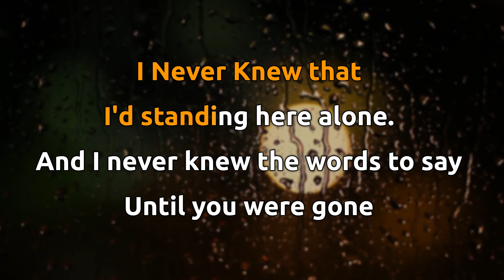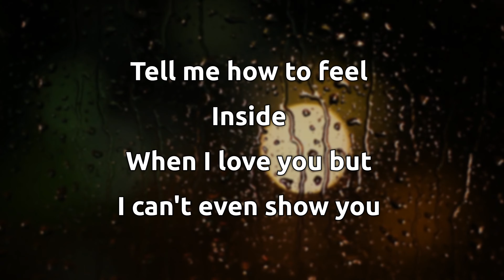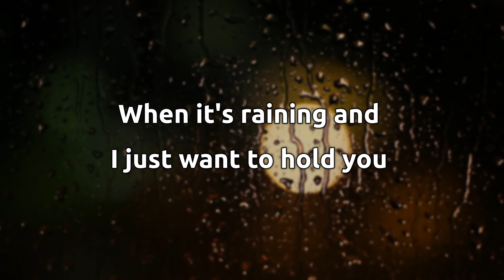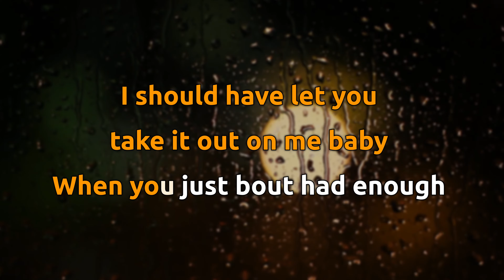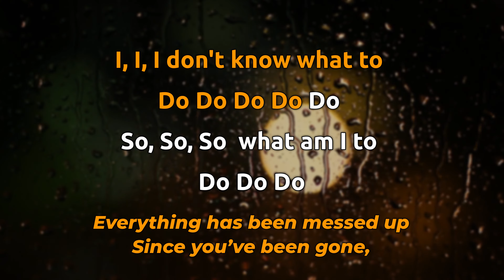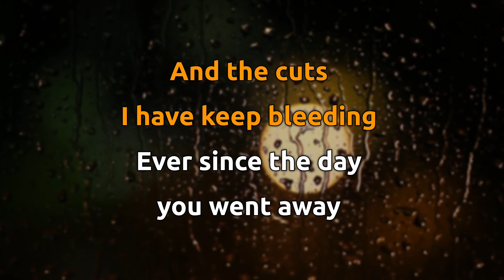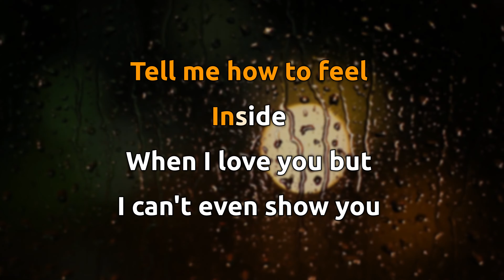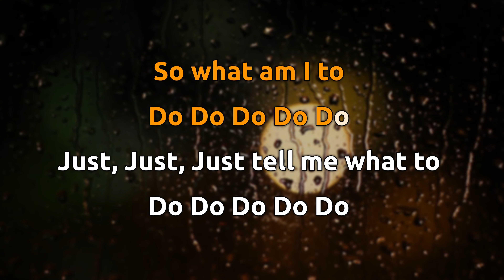DO - Lil Craig Of 2Reel (Karaoke Song With Lyrics - Original Key)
Karaoke Video for "Do" by Lil Craig Of 2Reel.